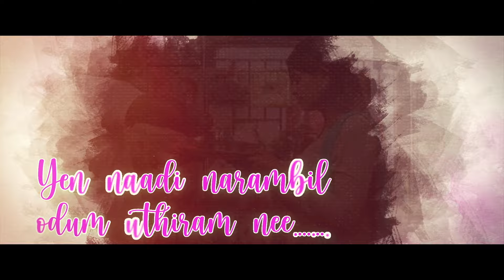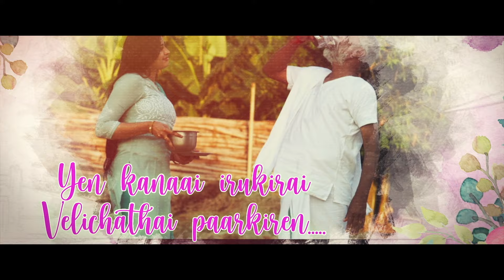Appan Aatha Lyric song from "Kavundampalayam" | Ranjith | Vijay Shankar | Senthamizhan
Latest song from Kavundampalayam tamil movie

Movie - Kavundampalayam
Actor -Ranjith
Lyric -Senthamizhan